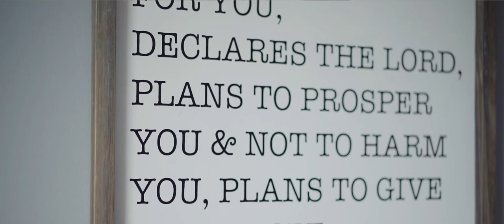CCU Online Student Testimonial | Martin Kaufmann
CCU Online Alumn, Martin Kaufmann felt God calling him into a new season of life, to counsel others. When Martin was looking around to find the best fit for him and his busy schedule of running a company, he came across K-LOVE Radio mentioning Colorado Christian University. Martin is now in the profession that he worked hard to accomplish. You don't have to put life on hold to go back to school.